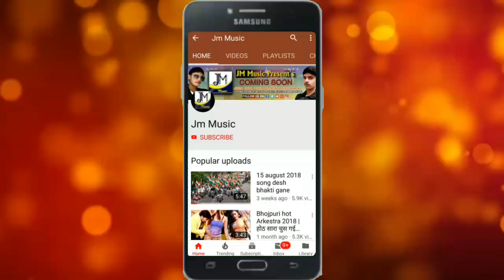Khushi Yadav Maithili song 2020 - माल नीमन पटा लिहे मोरो से - Maithili Dj Song - latest Maithili